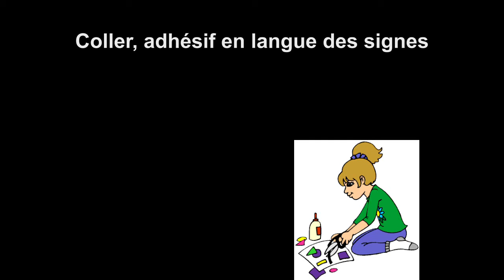Coller, adhésif en langue des signes française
Vidéo pour apprendre à signer les mots "coller, adhésif" en langue des signes française (LSF).